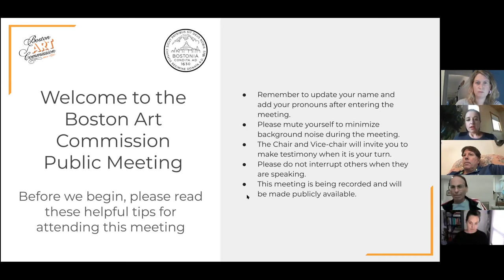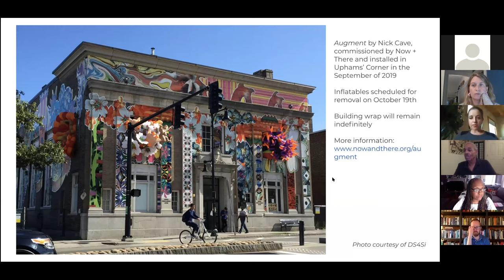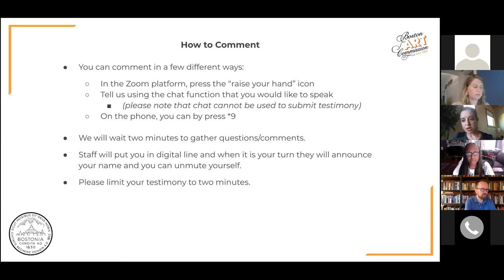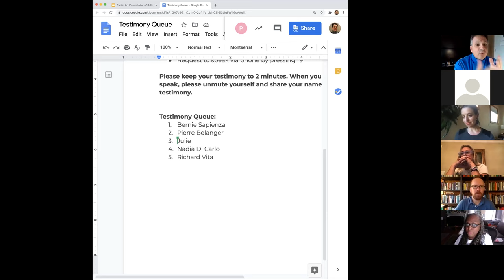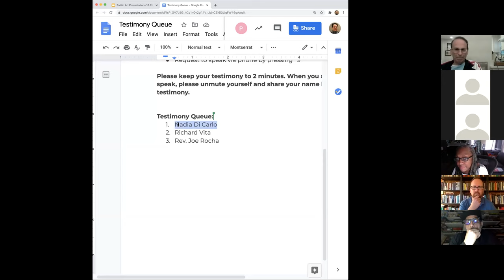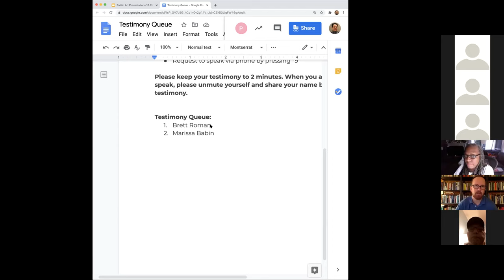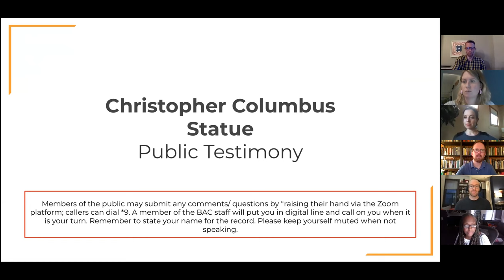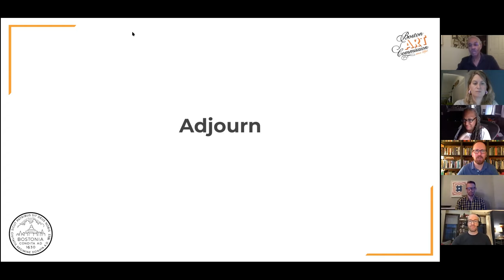Boston Art Commission Monthly Meeting: October 13, 2020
The Boston Art Commission held its monthly meeting on October 13, 2020 from 4-6 p.m. Agenda items included updates on "Emancipation Group", the Christopher Columbus statue, Roxbury BPL Artist Selection, and public testimony.